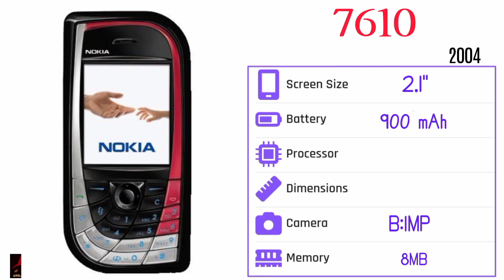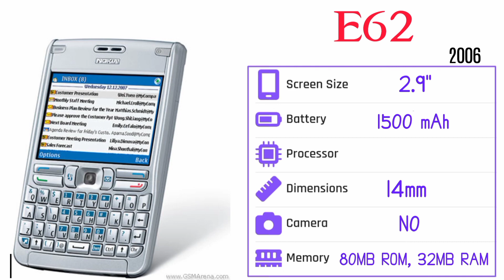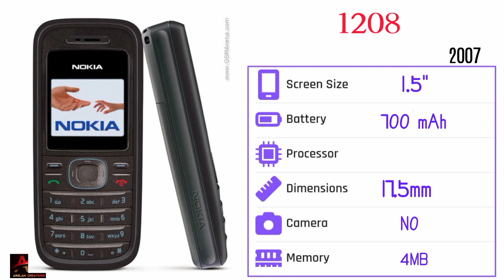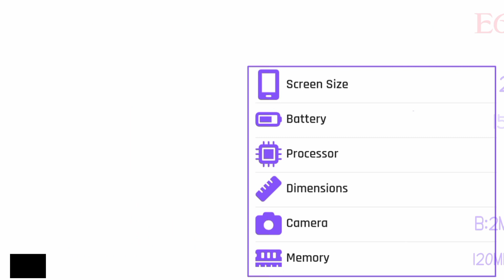Evolution of Nokia Phone 1999-2023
nokia 105 reset code,
1100 nokia,
105 nokia,
105 plus nokia,
110 4g nokia,
106 nokia,
1600 nokia,
1110 nokia,
1100 ringtone nokia,
110 nokia,
105 4g nokia,
nokia 2023,
nokia 225 4g,
nokia 2660,
nokia 2720,
nokia 2780,
nokia 225,
nokia 2660 flip unboxing,
nokia 2023 new phone,
nokia 2760 flip,
nokia 2760,
2660 flip nokia,
2720 nokia,
2780 nokia,
2023 nokia,
225 nokia 4g,
2760 nokia,
215 nokia 4g,
2220 nokia,
225 nokia,
216 nokia,
nokia 3220,
nokia 3310 durability test,
nokia 3310 pro 5g,
3310 nokia,
3110 nokia,
3210 nokia,
3315 nokia,
3250 nokia,
3230 nokia,
3100 nokia,
3300 nokia,
3310 nokia 4g,
3.4 nokia,
nokia 5.4,
nokia 5310 review,
nokia 5233,
5710 nokia,
5310 nokia,
5233 nokia,
5110 nokia,
5130 nokia,
5800 nokia,
5700 nokia,
5g nokia phone,
5300 nokia,
nokia 6300,
nokia 6310,
nokia 6600,
nokia 6600 5g ultra,
6600 nokia,
6300 nokia,
6310 nokia,
6600 nokia 5g,
6630 nokia,
6230i nokia,
6120 nokia,
6303 nokia,
6610 nokia,
nokia 7610 5g unboxing,
nokia 7610,
nokia 7610 5g,
nokia 7610 pro max,
nokia old phones,
nokia evolution,
nokia all phones,
nokia history,
all nokia mobile evolution from 1982 to 2023,
history of nokia mobile phones,
evolution of nokia phone,
evolution of nokia smartphones,
evolution of nokia mobile,
evolution of nokia mobile phones,
evolution of nokia phones 2023,